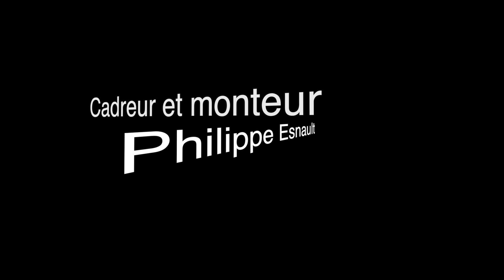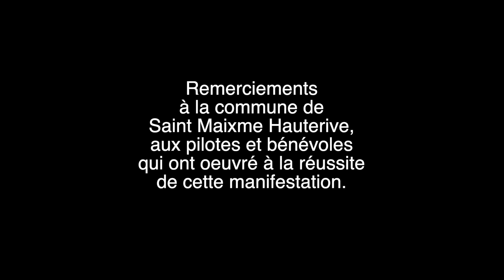Tracteurs Tondeuses Garden Party 2018 Saint Maixme Hauterive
Vidéo de la course de tracteurs tondeuses ´´Garden Party’´ 2018 à Saint Maixme Hauterive (Eure & Loir)